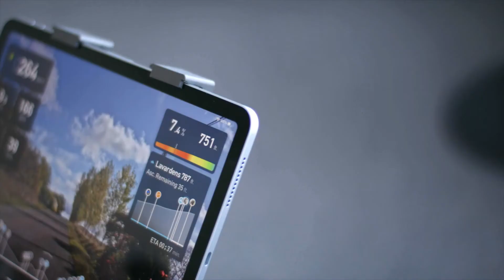Garmin Tacx Neo Motion Plates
De Tacx NEO Motion Plates bieden multidirectionele beweging en zijn eenvoudig te monteren op de Tacx NEO, NEO 2 en NEO 2T smart trainers. Het gevoel van buiten rijden wordt met elke pedaalslag nagebootst.

Je zoekt naar manieren om een indoor training productiever en plezieriger te maken. Door multidirectionele beweging toe te voegen aan de Tacx NEO smart trainers met behulp van de Tacx NEO Motion Plates, is de fiets-ervaring dynamischer en natuurlijker dan ooit tevoren.

De Tacx NEO Motion Plates helpen fietsers het maximale uit hun indoortraining of fietsrit te halen:
• Door front-to-back beweging toe te voegen, bieden de Tacx NEO Motion Plates een perfecte aanvulling op de links-rechts beweging van de Tacx NEO smart trainers, waardoor je een natuurlijke fietshouding aan kunt nemen en nog effectiever kunt trainen.
• Je behoudt de compacte footprint en bijna geruisloze prestaties waar de Tacx NEO smart trainers bekend om staan.
• De motion plates zijn in een handomdraai te installeren door de magnetische bevestiging aan de onderzijde van compatibele Tacx NEO smart trainers.

Meer informatie over de Tacx NEO Motion Plates is te vinden op